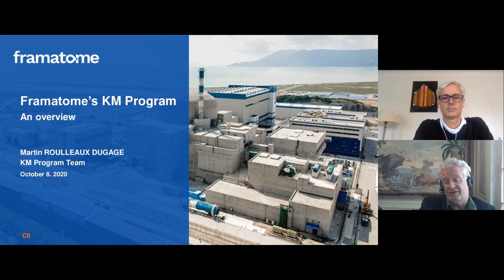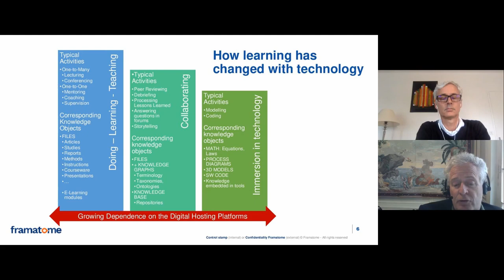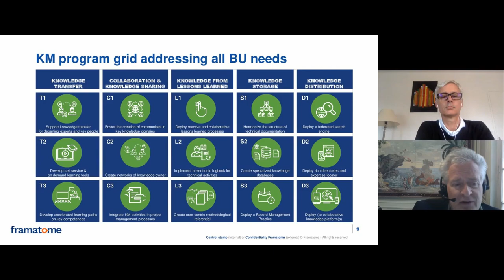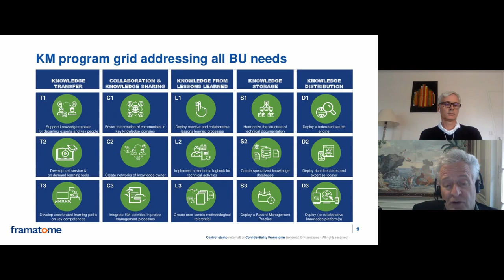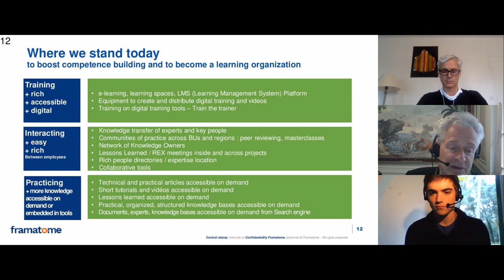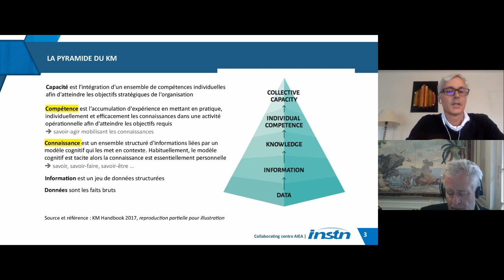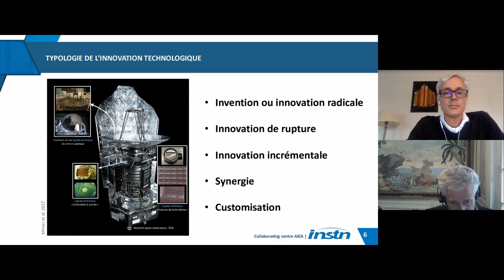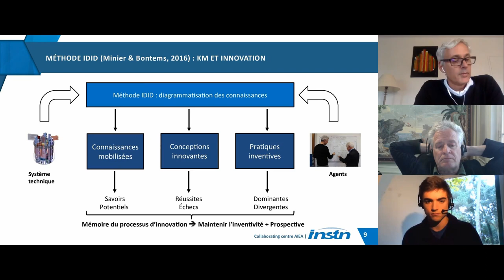Webinaire Innovatome [Cycle 2 - Webinaire 3/3]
🔹 Cycle 2
Former, informer, innover - La filière nucléaire se réinvente

🔹 Webinaire 3/3
"Le Knowledge Management : un outil au service de l'innovation et du maintien de l'expertise nucléaire française ?"

🔹 Vendredi 9 octobre 2020 de 13h à 14h

🔸 Intervenants
➔ Martin Roulleaux-Dugage, Senior Expert - KM Program Office, Framatome
➔ Vincent Minier, Chief Digital Officer, CEA/INSTN